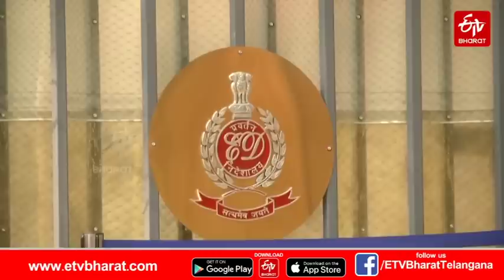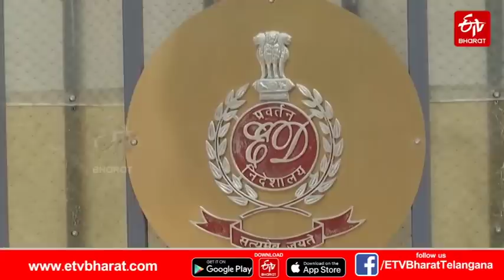ఎమ్మెల్సీ కవితపై ఈడీ కీలక అభియోగాలు.. సంచలన నిజాలు | MLC Kavitha | Delhi Liquor Scam | ED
ఎమ్మెల్సీ కవితపై ఈడీ కీలక అభియోగాలు.. సంచలన నిజాలు | MLC Kavitha |  Delhi Liquor Scam | ED Charge Sheet